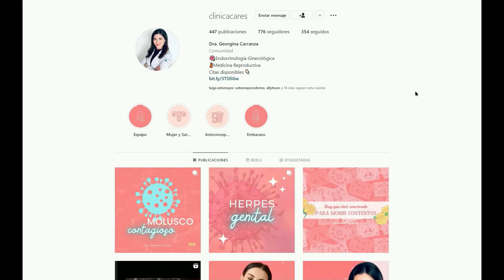Chris Hemsworth deja la actuación por genes de Alzheimer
En este video hablamos del caso de Chris Hemsworth que decide dejar la actuación al menos por un tiempo por el diagnóstico de alto riesgo de Alzheimer al encontrarle gener APO-E4 que incrementan su riesgo.

Visita nuestra tienda en donde encontrarás nuestros cursos y material educativo:
Descubre nuestro nuevo canal de Ginecología y salud de la mujer necesitas una consulta aquí nos puedes encontrar